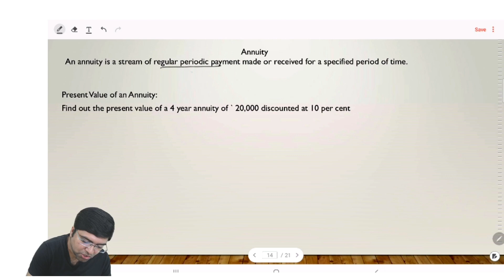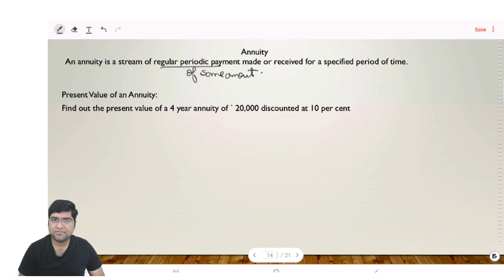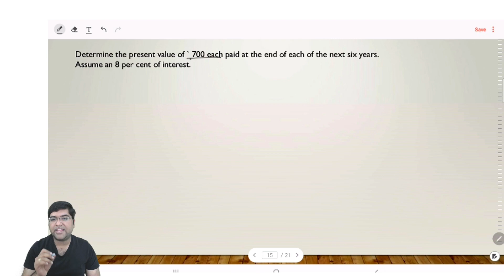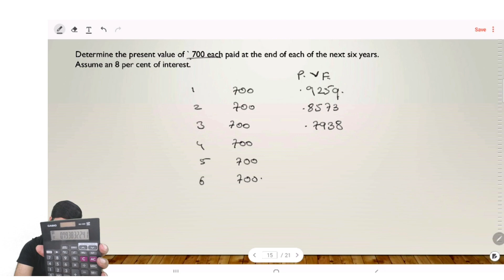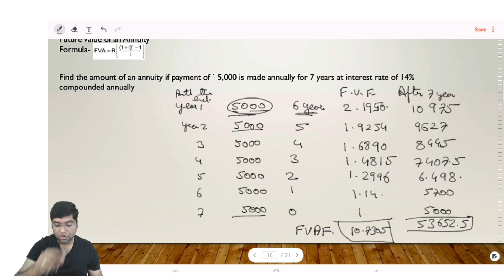SFM Demo-3 I CS Executive